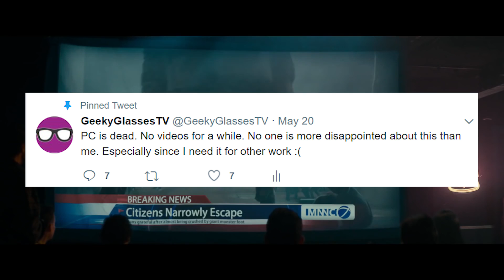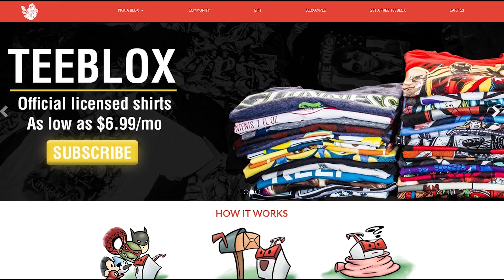Colossal Review: How Bad Could it Be?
Godzilla could have sorted this all out in no time.